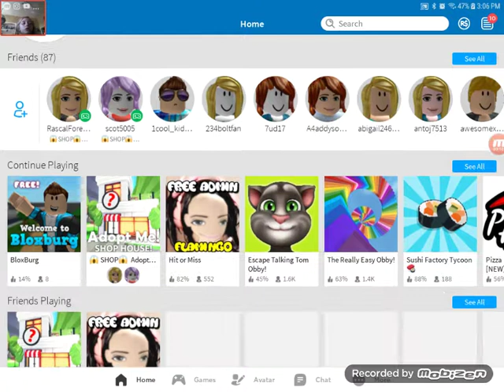Roblox (read description)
Sorry it cut of at the end I ran out of storage